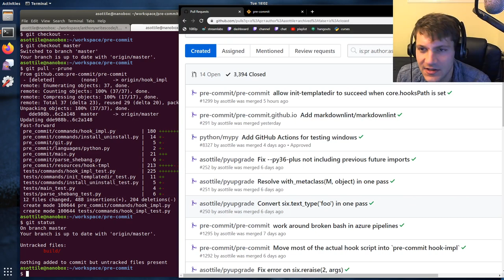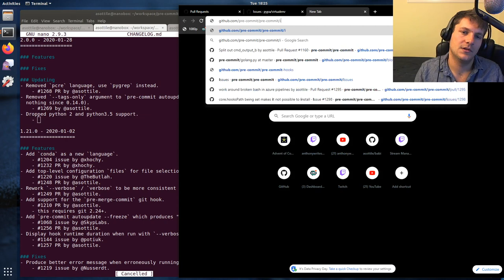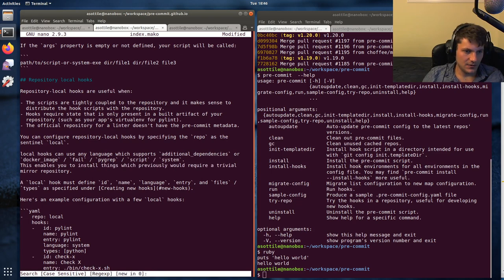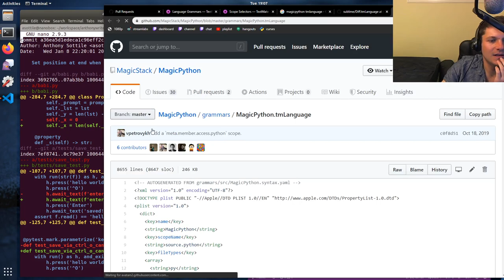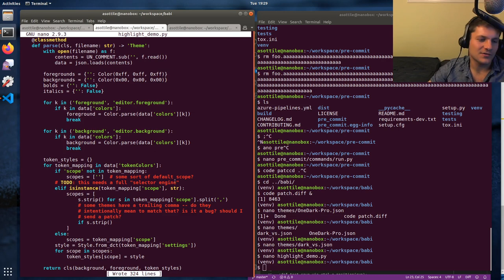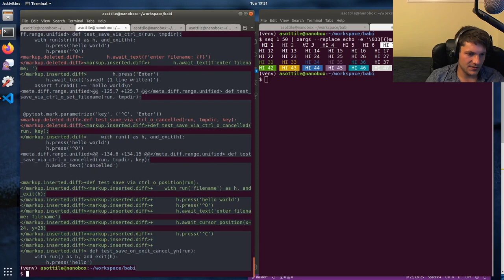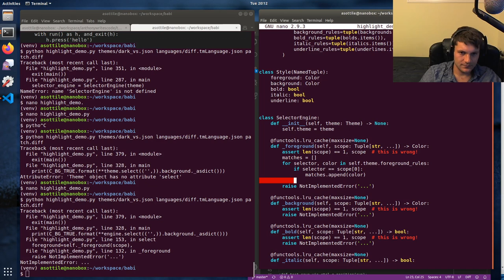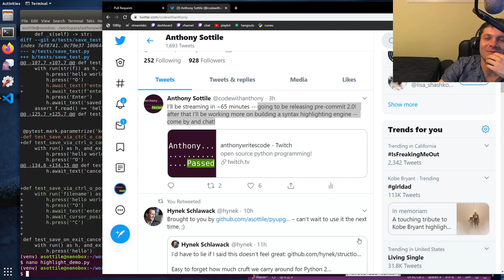replay - pre-commit 2 and babi highlighting - 2020-01-28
Today I released pre-commit 2.0 and I also worked a little more on my syntax highlighting engine for babi!